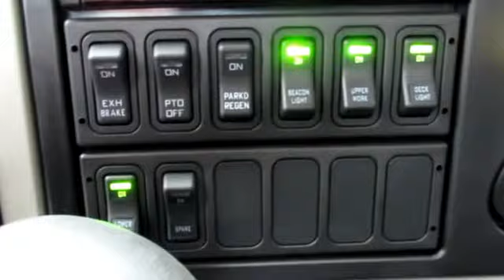*SOLD*14048 - 2017 Century 21' 6" Aluminum LCG™ Carrier, IH 4300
2017 Century 21' 6" Aluminum LCG™ Rollback Car Carrier, International 4300
Stock #14048

Engine Make: Cummins
Engine Model: ISB 260
Horsepower: 260
Fuel Type: Diesel
Mileage: 639
Transmission: Allison 2200_RDS_P 6 Speed Automatic
Axle Ratio: 4.88
GVWR: 26,000#
Front Axle Weight Rating: 8,000#
Rear Axle Weight Rating: 19,000#
Cab to Axle: 144"
Wheel Base: 211"
Brake Type: Air Brakes
Engine Brake: Exhaust Brake
Suspension: Air Ride
Tires: Front Tires: 255/70R22.5 HSR2 SA (Continental) , Rear Tires: 255/70R22.5 HDR (Continental)
Wheels: Aluminum
VIN #: 1HTMMMML2HH643449

More Chassis Features:
Air Compressor/Air Conditioning/Air Horns/Air Dryer
LH 50 Gallon Aluminum Fuel Tank
Vinyl Air Ride High Back Driver Seat w/RH Arm Rest
Vinyl 2 Man Passengers Seat
Power Windows/Door Locks
Cruise Control/Tilt Wheel
Rubber Flooring
Chrome Bumper/Grille
Power/Heated Swing Out Mirrors w/Convex Mirrors
AM/FM/CD/Bluetooth/USB Stereo Radio
Engine Block Heater
Cab Roof Marker Lights
Color: YELLOW/BLACK

More Body Features:
SN 215L12A-30035-HH16
LCG124A215W - 12 Series
LCGRSTR - Removable Steel Side Rails
LCGBBGS12 - Galvanized Sub-Frame
6_CHAINLOCK_A_DECKE - 6 Key Slot Package
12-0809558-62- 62" Tall Deck Mounted Cab Guard
ZP-TBSD-4824- Zip's Built Sliding Drawer System
TALAMAR ALL SEASON - Talamar All Season Hydraulic Oil
9-Wire Loop - Deck Loop Harness
PTO-Hot Shift - L, CS6B-A6705-S1PP - Muncie Hot Shift PTO
11-8LUG7 - B/A Grade 70, 5/16" V-Chain Assembly
38-KIT100 - Tie Down Kit
2158TRP - 58" Code 3 2100 Series 16 Head LED Lightbar
6-IH - 6 In Dash Switch Panel
1610 - Phoenix Heavy Duty Stainless Steel Quarter Fenders
ZIP-30 - 30" Zip's Large Mudflaps
ZIP-10LED - Safety Light Kit w/2 4" Round LED Sealed Beam Lights In Rubber Housing. Includes 30' Cable, Box & CR6 Plug In
That 22.5 IH AB - Top Hat & Lug Kit
PYS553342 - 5 Lb Rechargeable Dry Chemical Fire Extinguisher w/Vehicle Bracket
068-798 - Qty. 3, Heavy Duty Fluorescent Orange Triangles